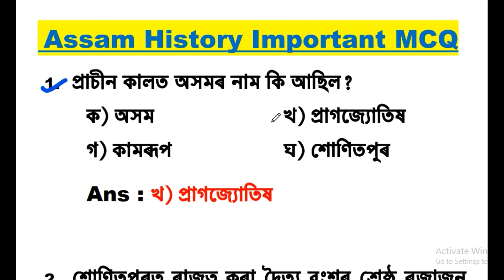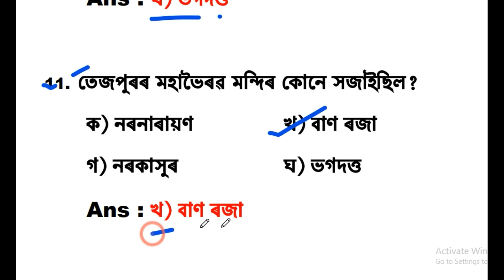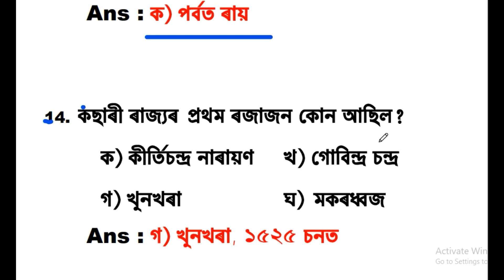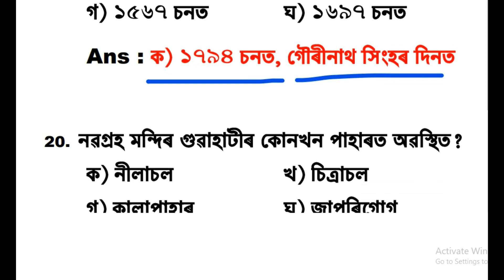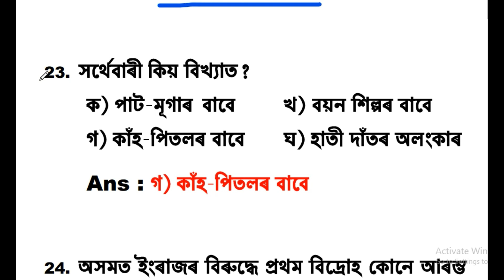Assam History GK Questions and Answers || History of Assam || Assam Competitive Exam | Assam GK 2021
Assam History GK Questions and Answers || Assam Competitive Exam || History of Assam || Assam GK 2021

Subscribe for more MCQ, Positive Interesting GK Questions, exam related questions, General knowledge, Current affairs, Riddles, Hathor, Self Help Video in Assamese, If you feel this video is helpful, then don't waste the time be first to Like & Share the video.

Assam GK
Assam Agriculture Exam Preparation

Abut : "Assamese GK" is a Assamese YouTube Channel, where you will get interested content like GK, Quiz, Riddle, Puzzle etc, in Assamese.